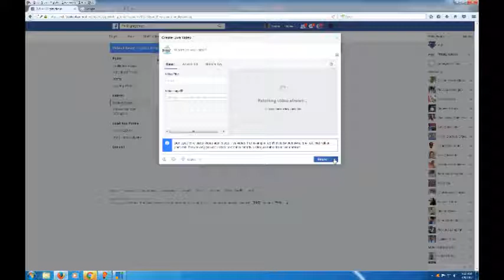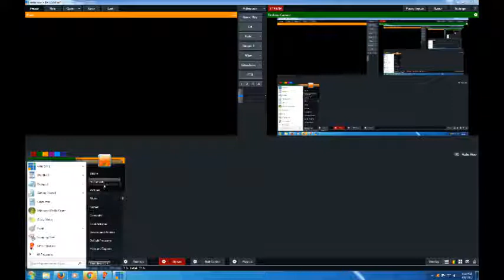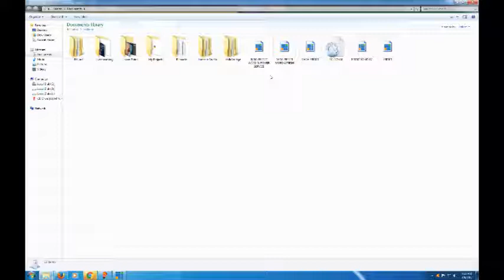THE REFINED PEOPLE'S ASSEMBLY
This live stream is from The Refined People's Assembly, a place of Grace and Mercy where the word of God is taught. We teach and God makes. For audio or video files of our past sermons and church events, please